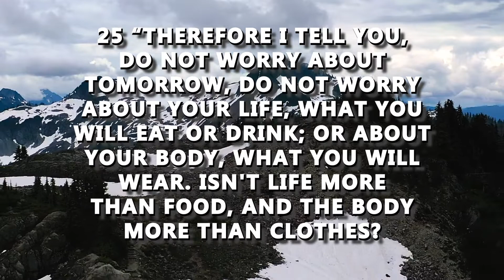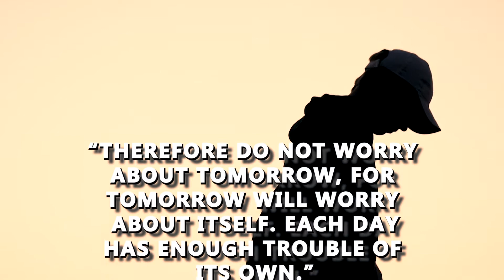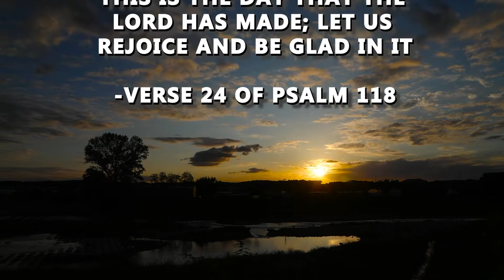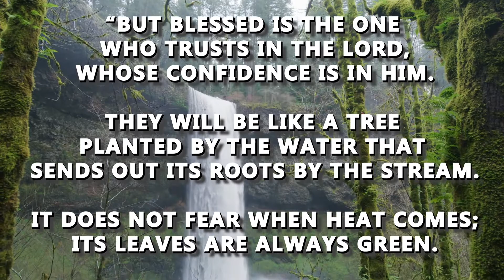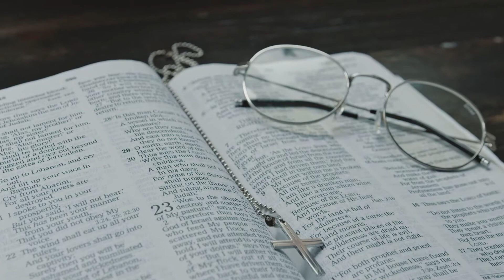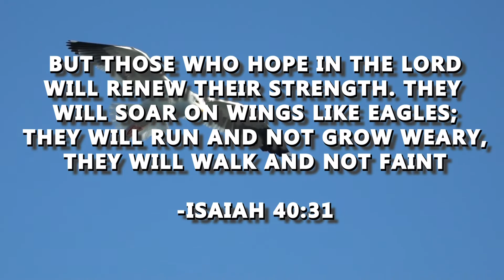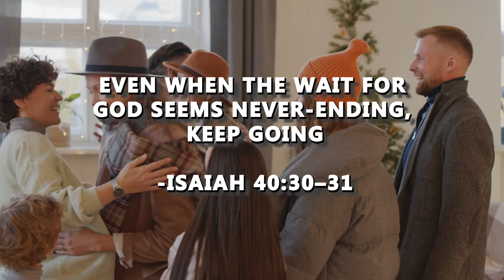Walk by faith and not by sight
If you're going through a rough patch and it feels like your life is disintegrating, it might actually be coming together. When things are bad, God has a way of making them better. Even if you can't see it, God still has a plan. Don't put your faith in Jesus through sight, but through faith.